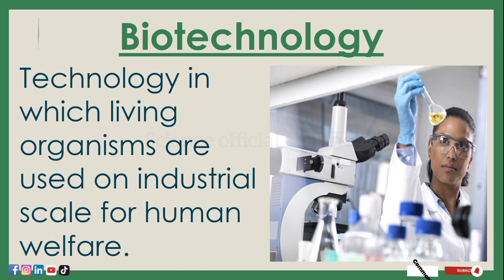Important terms of general science for 8th class part 3